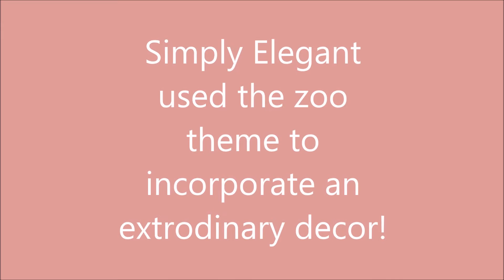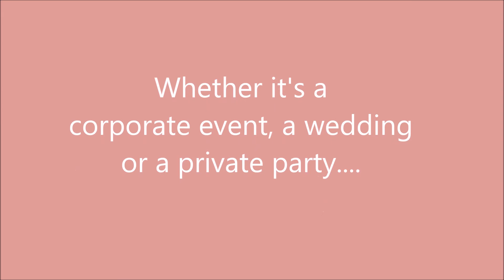Simply Elegant at the Calgary Zoo - Calgary Event Decorators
Another great story of how Simply Elegant decorated an event at the Calgary Zoo using African motifs with floral arrangements and more... View our Decor portfolio